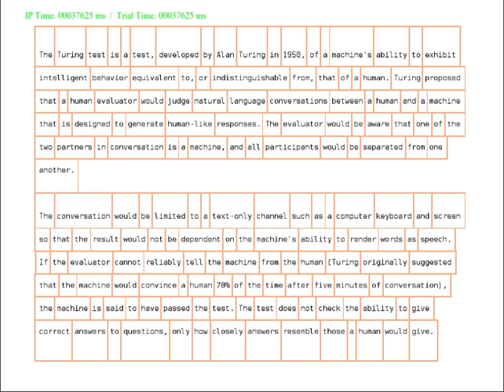Turing Test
UCLA Language Processing Lab - Eye movements while reading sample from Wikipedia entry on the Turing Test